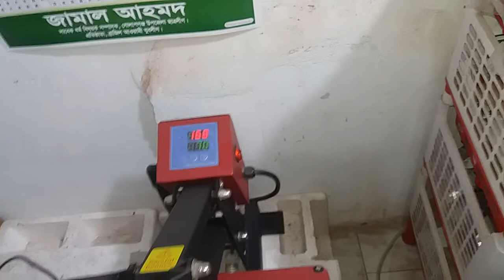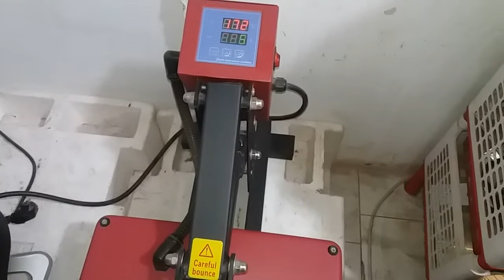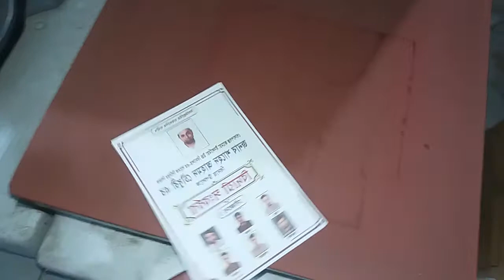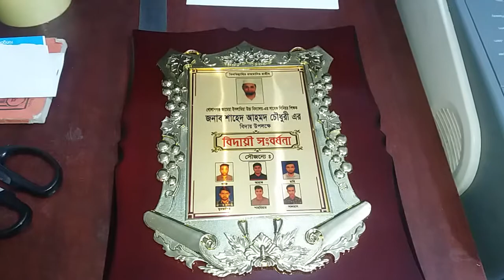How to make digital crest print new video 2021